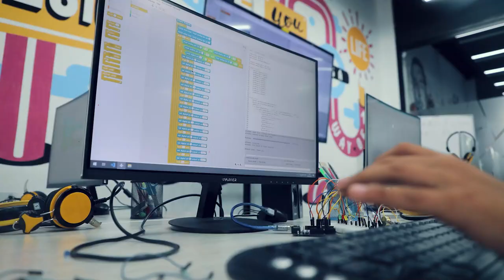💡 Ëруғлик ва конструкторлар қандай ишлайди?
💁🏻‍♂️ Буни бизга кичик мутахассисларимиздан бири Достонбек Султонов тушунтириб берди. Ҳозирда у «Робототехника» курсида ўқийди.

🤖 Ўқувчилар курс давомида олган ҳар бир билимларини амалда қўллашади. Бу жараён уларда фантазия ва ижодкорлик кўникмалари ривожланиши учун ҳам фойдалидир.